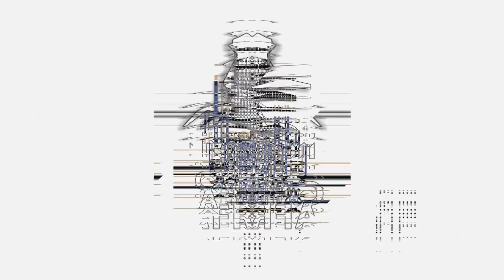Who Do You Think Owns South Africa Today After Apathiad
This documentary was shot and produced by Redfish Media and 2nacheki is distributing it with their permission.